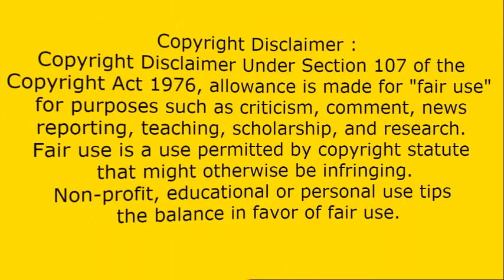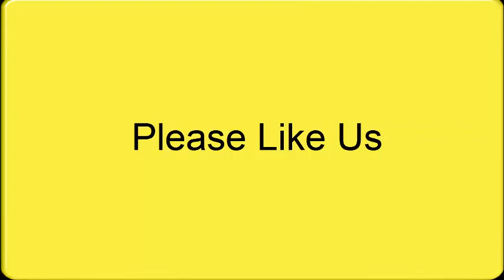The Bella Twins Return To Action Against The Riott Squad: Raw, Sept. 3, 2018 | Pakistani Reaction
Hi Fans! You Watching New pakistani Reaction | The Bella Twins Return To Action Against The Riott Squad: Raw, Sept. 3, 2018

Thanks:)

How Pakistani React To , The Bella Twins Return To Action Against The Riott Squad: Raw, Sept. 3, 2018
Pakistani Reaction,